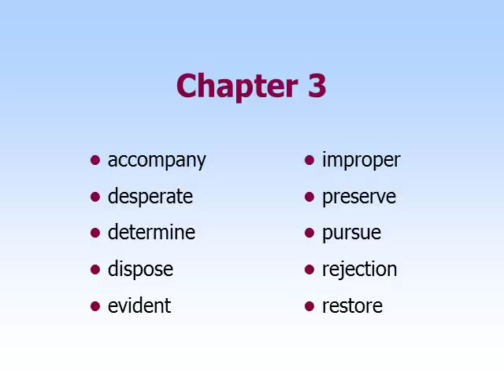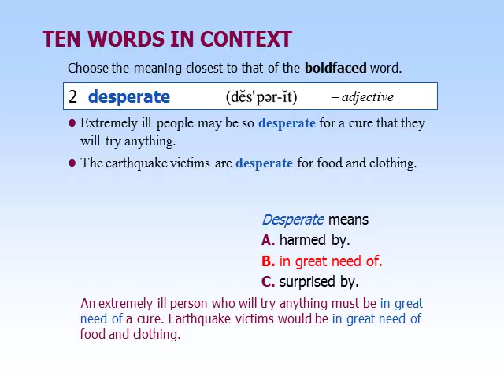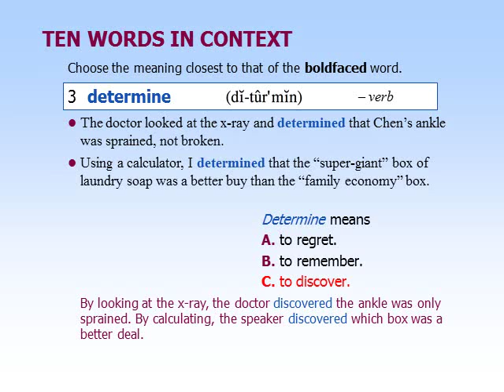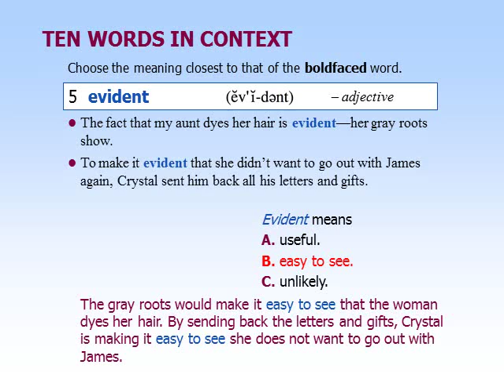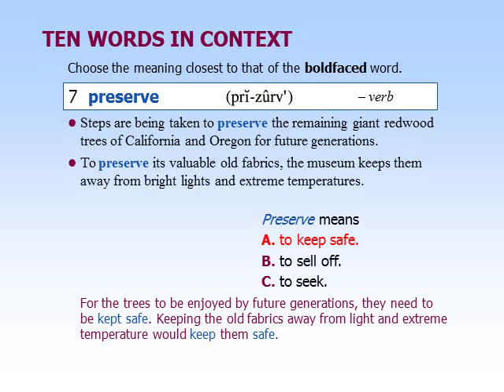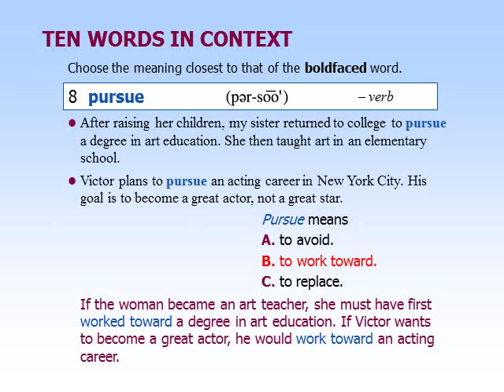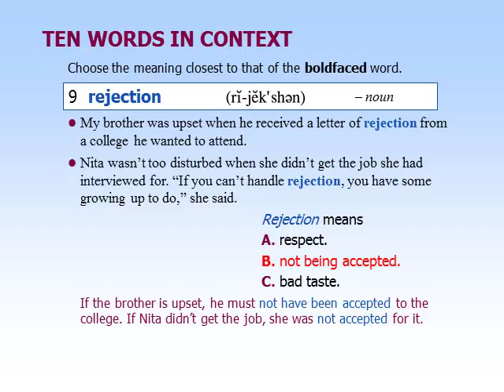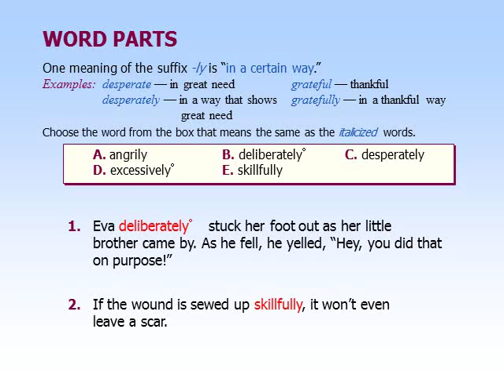Groundwork for a Better Vocabulary Chapter 3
Here is a video going over the vocab for Chapter 3.